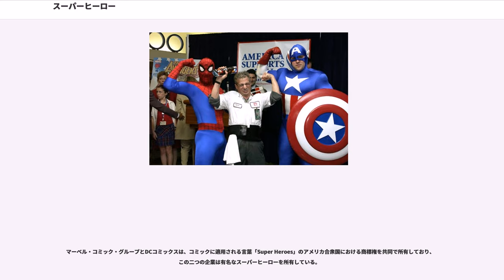スーパーヒーロー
スーパーヒーロー（Superhero）は、超自然的または超人的な能力を持ち、一種の衣装を着て犯罪との戦いに専念する英雄的人物。そして、通常は市民を守るためにスーパーヴィランと戦う。女性のスーパーヒーローは、しばしばスーパーヒロイン（superheroine）と呼ばれる。特にアメリカンコミックでは、1930年代からスーパーヒーロー・フィクション（）として知られている。

スーパーヒーローの原型は、少なくとも1917年まで遡る。スーパーヒーローに先立ち、ロビン・フッドのような民家伝承の英雄は独特の衣服を着ていた 。1903年のスカーレット・ピンパーネルとそのスピンオフには独自の衣装、覆面をした復讐者、秘密の正体という特徴がすでにあった。その後、まもなく覆面と衣装を着たパルプ・フィクションのようなキャラクターである怪傑ゾロ(1919年)と（1930年）、超人的な能力を持たないが衣装を着ているファントム(1936年)が現われ始めた。

1930年代には、日本の黄金バット（1931年）、（1934年）、スーパーマン（1938年）、キャプテン・マーベル（1939年）など、最も初期の超人的な能力を持つ衣装を着たキャラクターが一斉に現れた。そして、これらのキャラクターはコミックブックのゴールデン・エイジを先導した。

1938年に、ジェリー・シーゲルとジョー・シャスターがスーパーマンを登場させた。スーパーマンは秘密の正体、超人的な能力、シンボルマークとマントを含むコスチュームといったスーパーヒーローを定義する特徴を備えていた。

DCコミックスは（当時はナショナル・アンド・オールアメリカン）スーパーマンの反響を受けてバットマンとロビン、ワンダーウーマン、グリーンランタン、ザ・フラッシュ、アクアマン、ホークマン、グリーンアローなどのスーパーヒーローを登場させた。

最初のスーパーヒーローチームは、上記のキャラクターを集めた、DCによるジャスティス・ソサエティ・オブ・アメリカ(JSA)であった。

当時の市場はDCにより支配されていた。他の出版社もスーパーヒーローを生み出した。マーベル・コミックのヒューマントーチ（オリジナル・ヒューマントーチ。ファンタスティック・フォーのヒューマントーチとは別人）やサブマリナー、クオリティ・コミックのプラスチックマンにファントムレディ、新聞連載されたウィル・アイズナーのザ・スピリットなど。

1940年代を通じて、キャプテン・マーベルはスーパーマンより多くの売り上げを収めた。

戦後になるとスーパーヒーローは人気を失った。これはホラーやギャングの漫画の台頭に繋がった。これらの漫画のいかがわしい内容は、漫画が非行少年の原因であると非難する規制運動家達の活動を起こした。この運動の先頭に立ったのが、スーパーヒーロー・コミックの根底には性的倒錯が蔓延していると主張した精神科医フレデリック・ワーサムであった。

これに応じて、自主規制（コミックス・コード）を採用した。そして1950年代までにスーパーヒーローは一掃された。

1950年代に、DCコミックスはジュリアス・シュワルツの下で1940年代のヒーローを復活させた。

1960年には、DCがスーパーマンやバットマン、ワンダーウーマンなどの人気ヒーローをひとつのチームとしたジャスティスリーグ・オブ・アメリカ（JLA)を結成させた。

マーベル・コミックのスタン・リーとジャック・カービーは、それまでの勧善懲悪で単純なスーパーヒーローと異なるキャラクターを創造した。

1970年代にDCコミックスはバットマンを法律を無視する自警団員へ変更した。『』（1985年 - 1986年）によりバットマンの変化は進められた。マーベルはパニッシャー、ウルヴァリン、フランク・ミラーによるデアデビルなどのアンチヒーローを登場させた。

X-メンのビショップ、X-フォースのケーブル、スパイダーマンのヴェノムは有名なアンチヒーローとなった。

1992年にジム・リー、トッド・マクファーレン、ロブ・ライフェルドらがマーベルを退社してイメージ・コミックを設立した。イメージ・コミックが目指したのは、制作者によるキャラクターの所有であり、マーベルとDCの30年に及ぶ業界の支配に挑戦だった。リーの『ワイルド・キャッツ』や『GEN13』、ライフェルドの『ヤングブラッド』、マクファーレンの『スポーン』は人気を得た。

多くのスーパー...